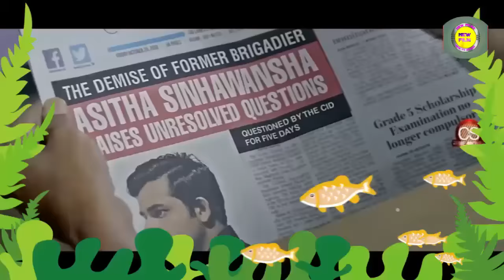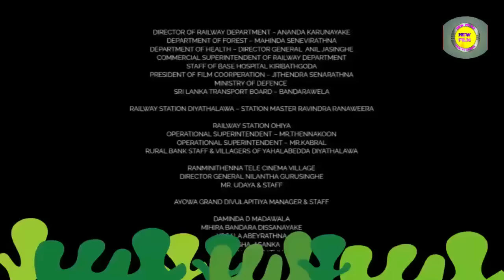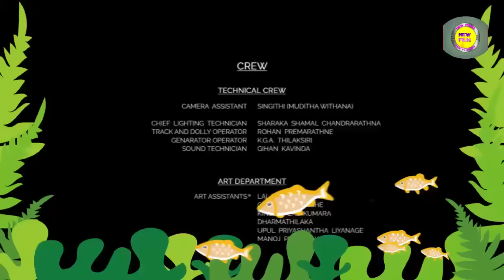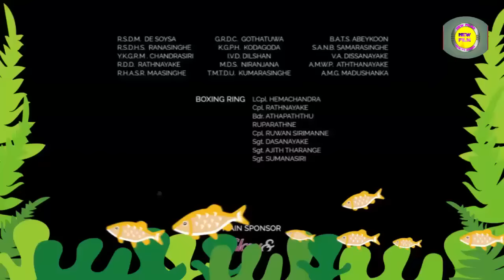ASHAWARI, ආශාවරී සිංහල චිත්‍රපටය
ashawari new movie